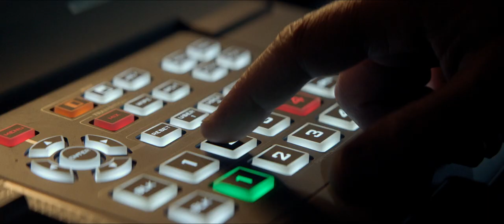La Belle Époque I Trailer italiano ufficiale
La Belle Époque
di Nicolas Bedos
con Daniel Auteuil, Guillaume Canet, Fanny Ardant, Doria Tillier

Daniel Auteuil è Victor, un uomo all'antica che odia il presente digitale. Quando un eccentrico imprenditore, grazie all'uso di scenografie cinematografiche, comparse e un po' di trucchi di scena, gli propone di rivivere il giorno più bello della sua vita, Victor non ha dubbi. Sceglie di tornare a Lione il 16 maggio del 1974: il giorno in cui ha incontrato la donna della sua vita. Una sceneggiatura da Oscar® per un cast all-star, da Fanny Ardant a Pierre Arditi, da Guillaume Canet alla rivelazione di Cannes 2019 Doria Tillier. Una regia elegante e un ritmo sorprendente, capace di far ridere ed emozionare il pubblico di ogni età.